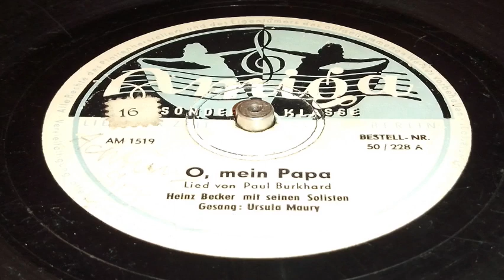Heinz Becker, voc Ursula Maury - O mein Papa